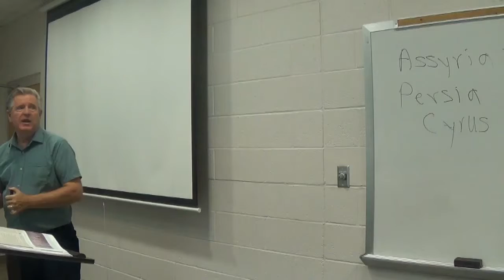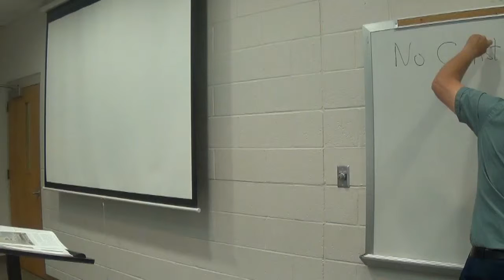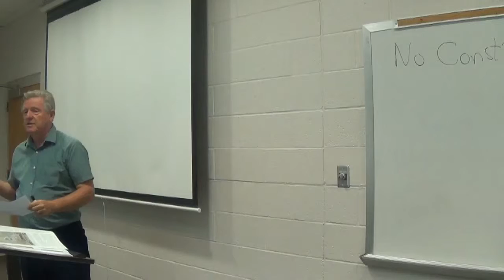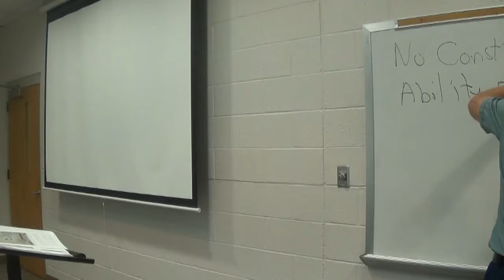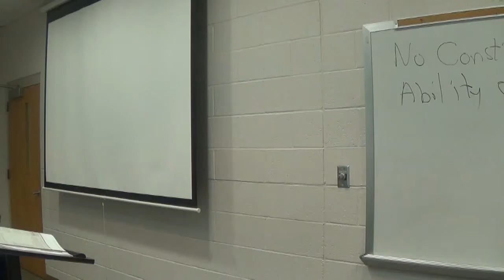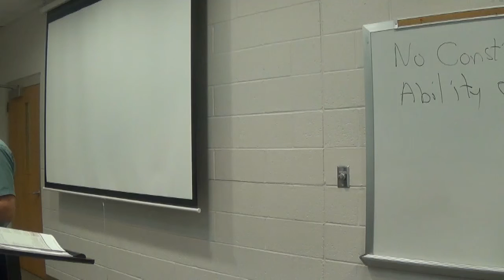World History Chapter 1 T_8-25-14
World History Lecture